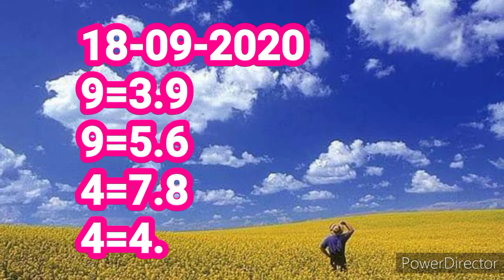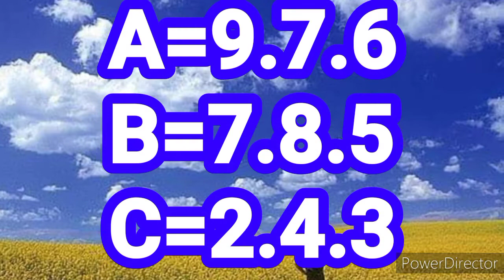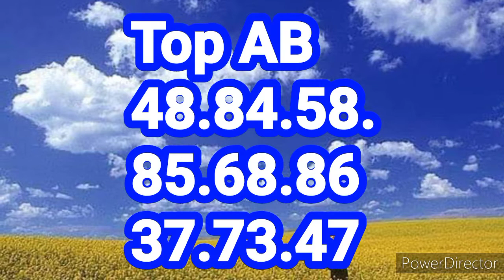Kerala lottery live guessing Kerala lottery live guessing numbers ||கணக்கு பண்ணி அடிக்கும் முறை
Kerala lottery live guessing numbers ||கணக்கு பண்ணி அடிக்கும் முறை